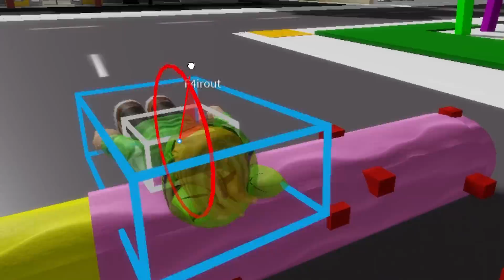ŻYCIE EKIPY OD NARODZIN DO ŚMIERCI... (śmieszne)